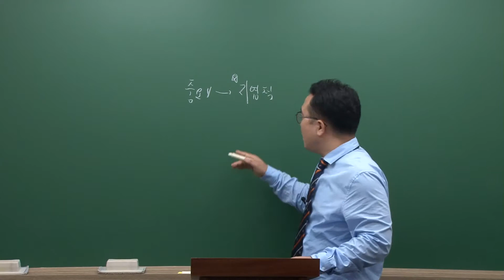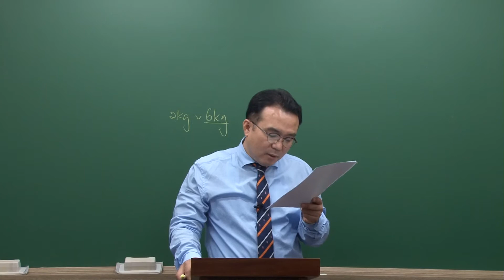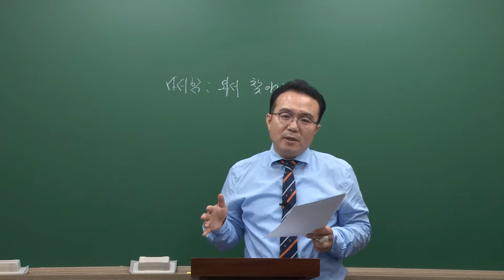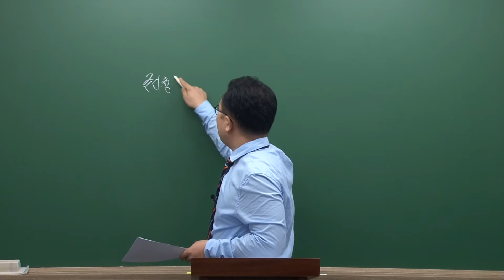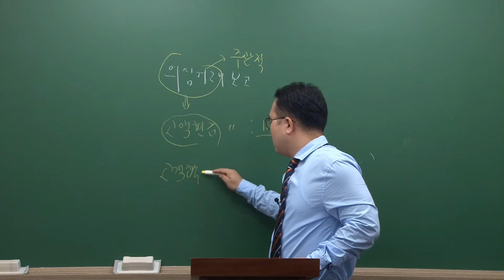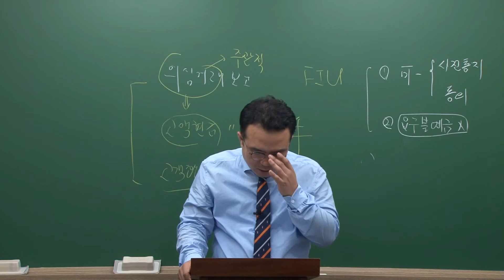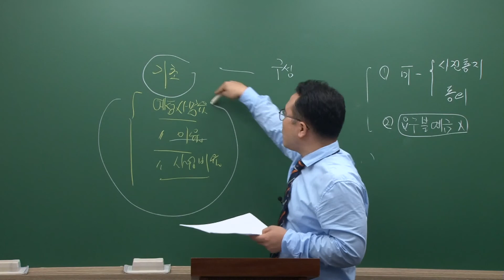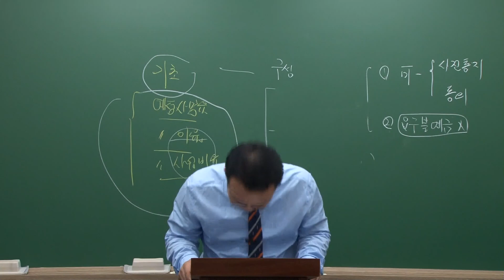시대에듀 계리직 기출문제(2016년 우편 및 금융상식)